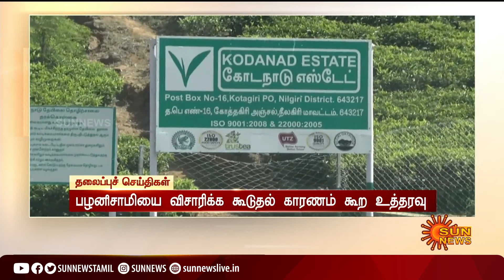மதியம் 3 மணி தலைப்புச் செய்திகள்! | HeadLines | 3 PM | 03-09-2021 | Sun News